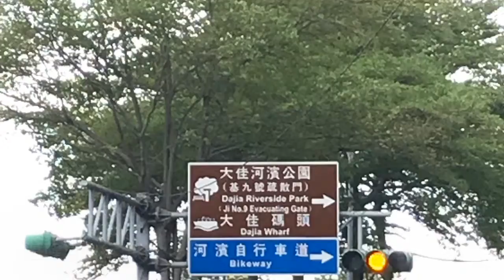《假日曰常》基隆河自行車道2019/04/14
交通：🚲大佳國小的旁邊、就可看到大佳河濱公園的水門！